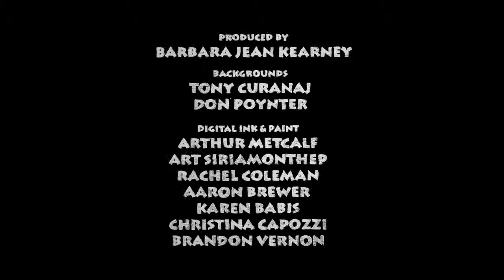"Рукопожатие" 2004 Короткометражная анимация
Описание: Невинное приветствие между двумя незнакомыми людьми, при встрече на улице, стремительно трансформировалось в запутанную борьбу, иллюстрируя хитросплетения и повороты полноценных отношений.

По словам автора, фильм был создан для иллюстрации чувств, которые он имел в прошлом в отношениях, принесших ему существенное разочарование. Короткометражка демонстрирует личную борьбу, через которую прошло большинство из нас, в какой-то момент.